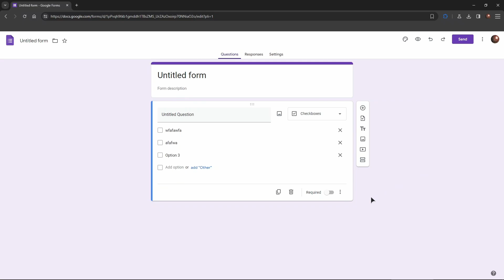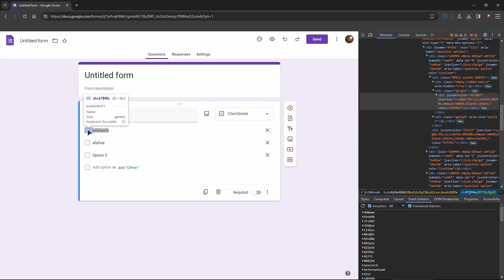How To See Answers On Google Forms (2026) - Full Guide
In this new tutorial I show you how to see answers on google forms.